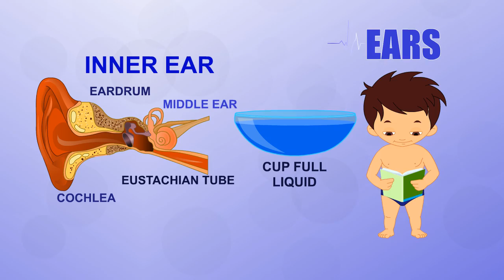Ears | Human Body Parts | Pre School | Animated Videos For Kids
"EARS"